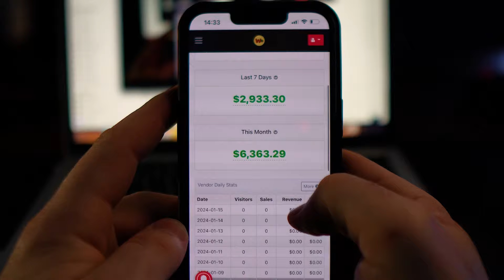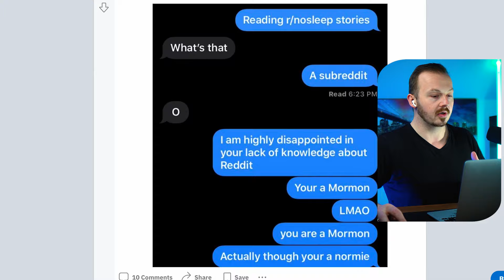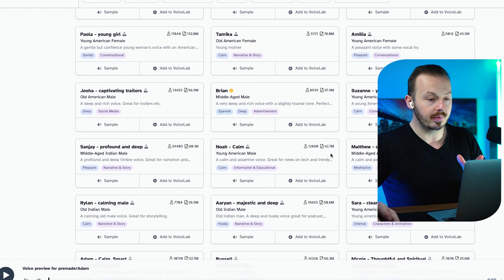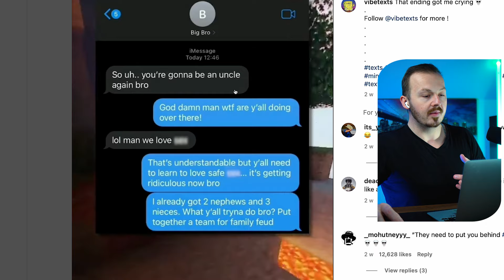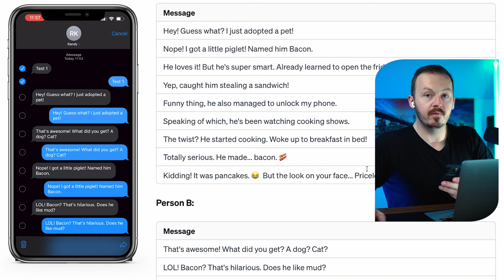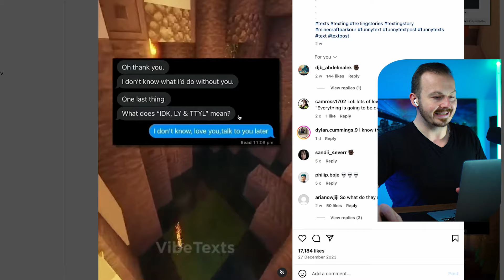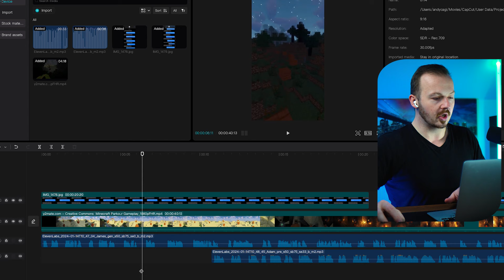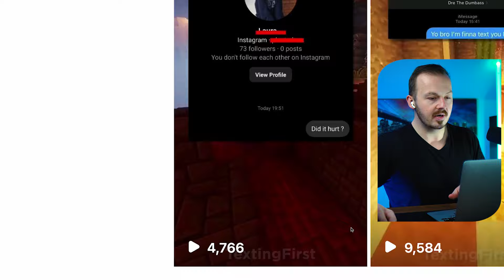I BROKE Instagram's Algorithm Secret Using Just My Phone! | How To Make Money Online 2024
Learn how to get millions of views for your Instagram Reels by using this

algorithm trick! In this video I will show you how to use AI to generate highly

 engaging content in just a couple of minutes, and then monetise it with my

🧲  Take A Look At Some Of My BEST Videos!  🧲